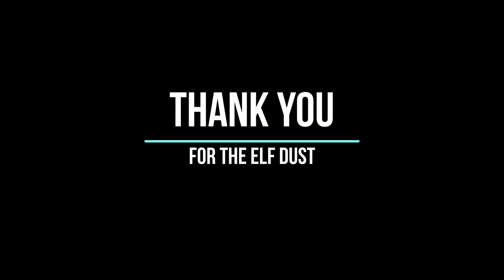yay marmite is back to normal. it looks like we just needed more elf dust :)